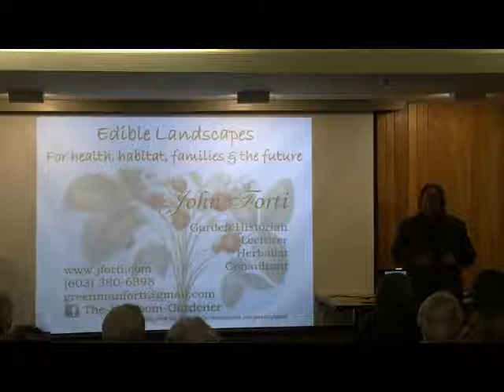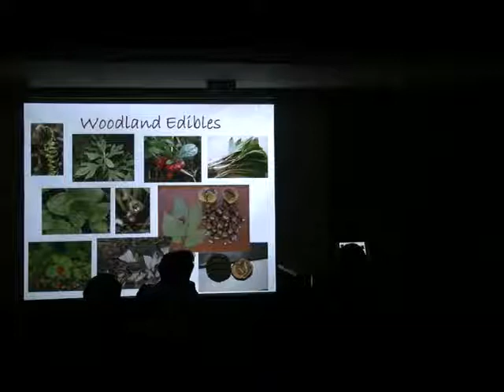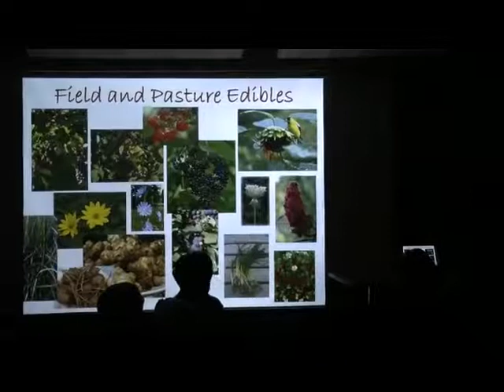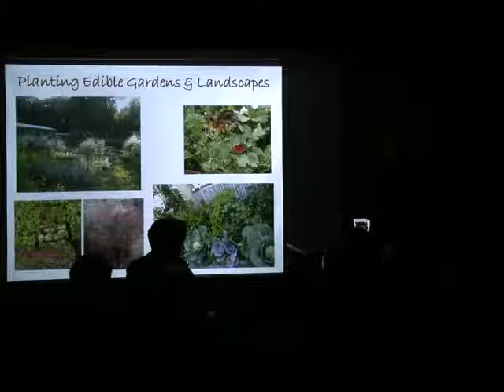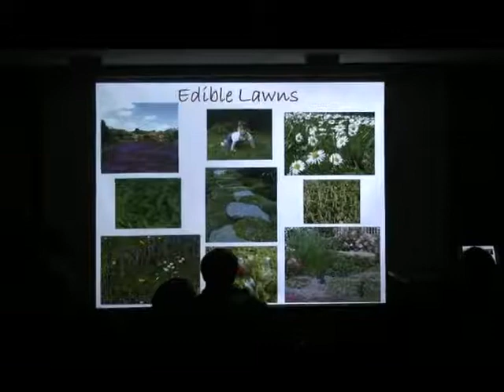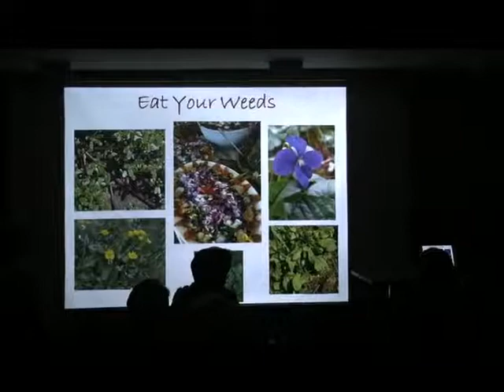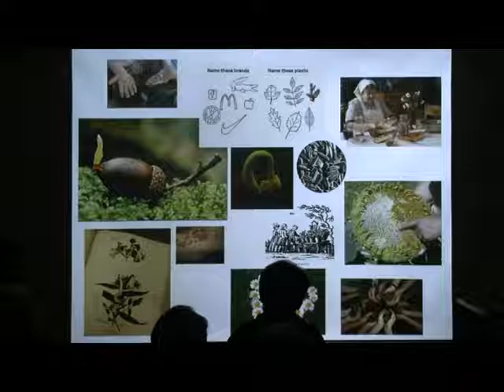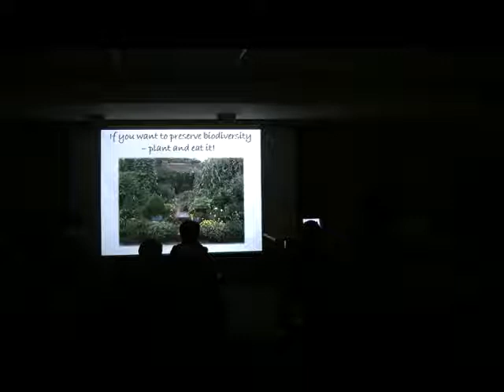Edible Landscapes John Forti Lecture